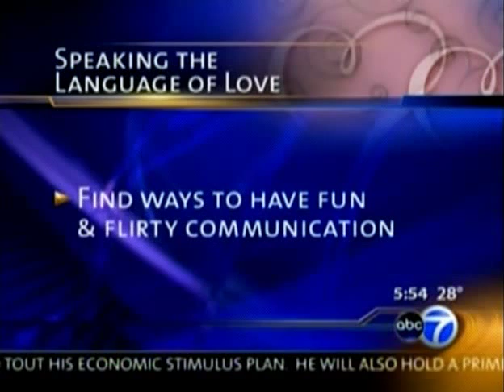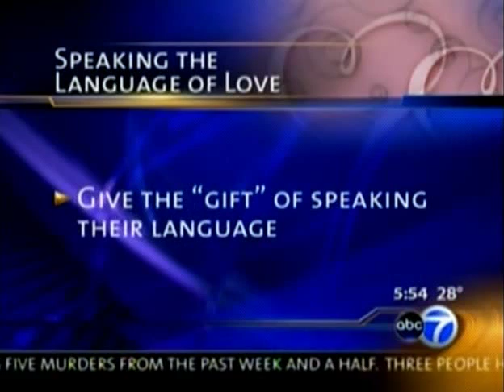Dr. Paul Discussing The Love Languages on ABC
Dr. Paul talking about the real ways to communicate with your loved one through a love language and not just saying "Yes, Dear."